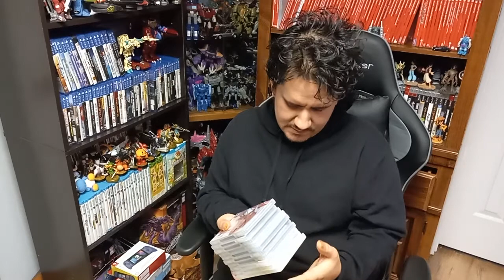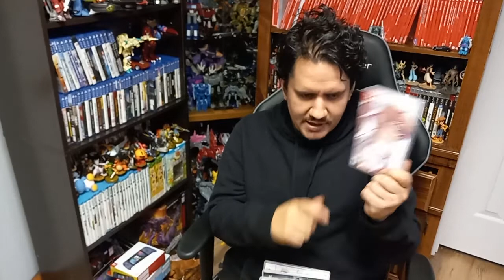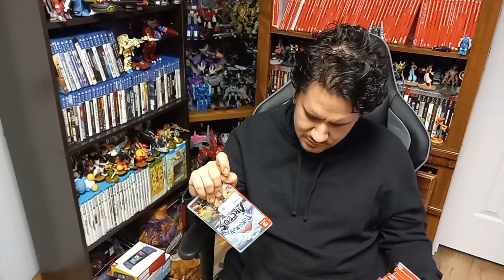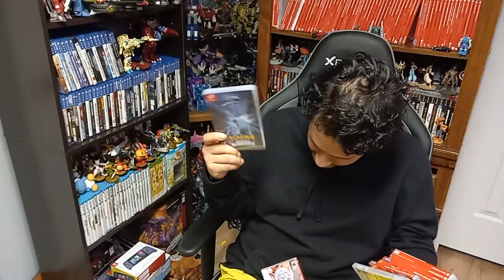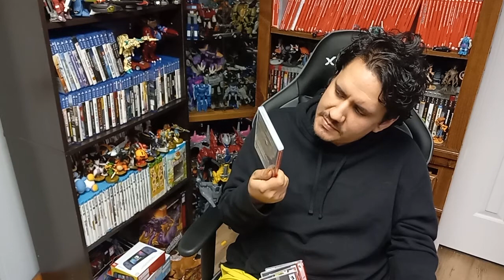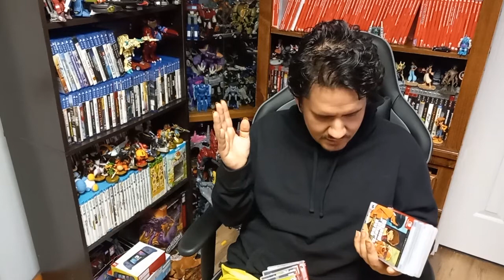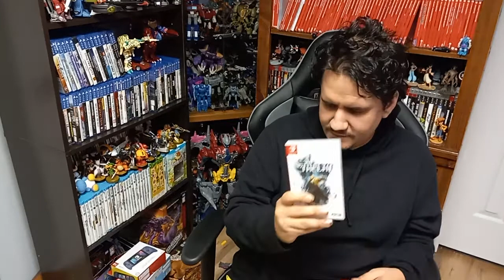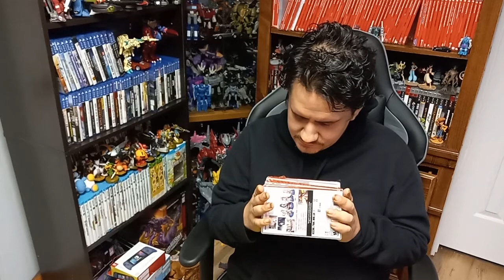Channel update and hit 362 switch games